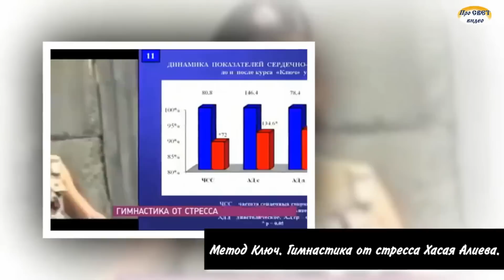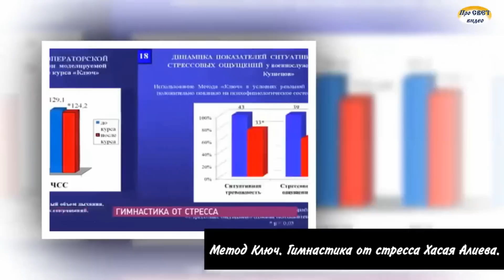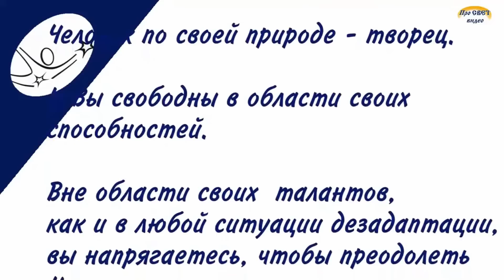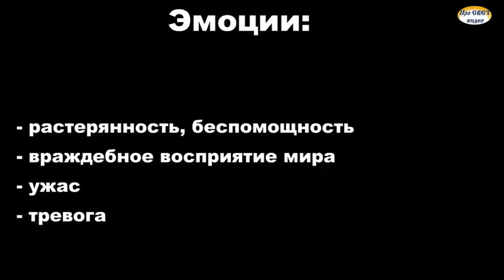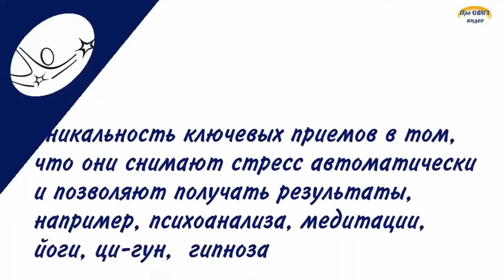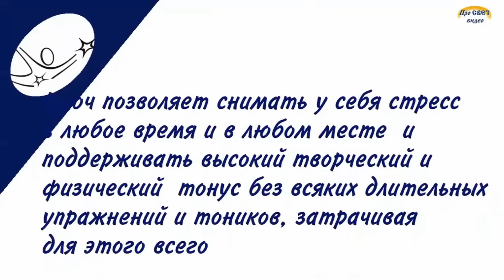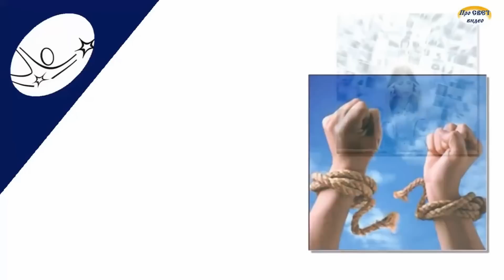Стресс: диагностика и 5тиминутная разминка Синхрометод «Ключ», Хасай Алиев, СССР